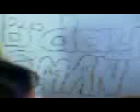Eman 1st Bday. Dec 8, 2008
birthday celebration of my pamangkin